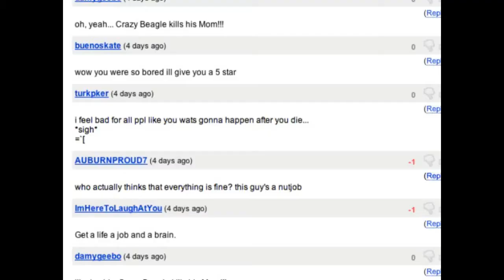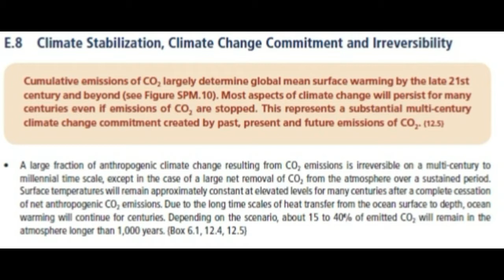Q Report; Climate Change Survival Guide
BSG dissemination regarding causes and impacts of climate change. Produced as final project for "Sustainability In The Arts", UWRF, 2014.